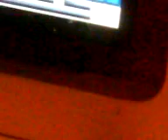sixth sense - hari ini dan semalam (karoke)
wan sengal la ;D